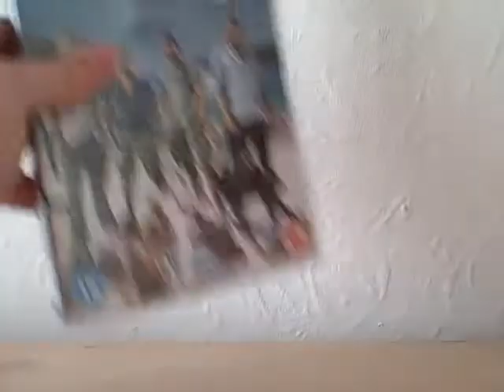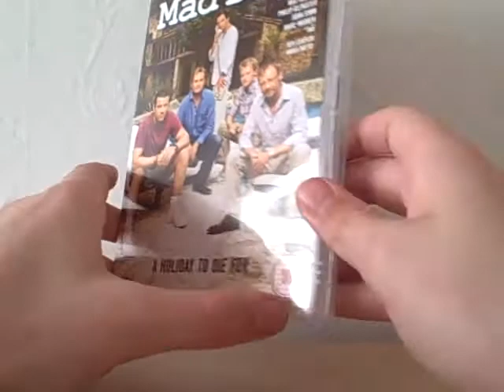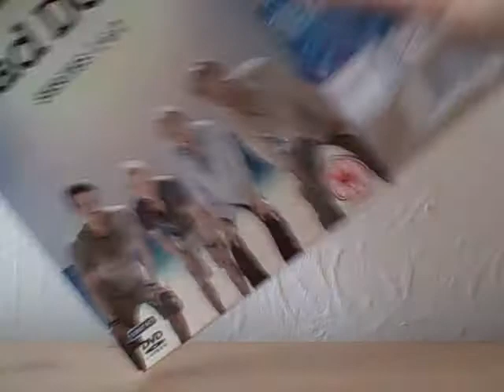Mad Dogs Series 1 & 2 Boxset DVD Review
Excellent series, highly recommend! Will review series 3 very soon.